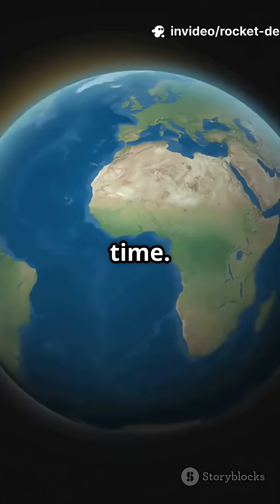Urgent Rocket Debris Warning for Filipinos: What You Must Know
Stay informed and stay safe! 🚀 On August 4, 2025, China is launching the Long March 12 rocket from Hainan, with possible debris falling near the Philippines, especially around Puerto Princesa and Tubbataha Reef. Authorities urge the public to avoid any debris due to toxic rocket fuel risks. If contact is unavoidable, use proper PPE and always report sightings to local officials immediately. The Philippine Coast Guard, BFAR, DENR, and NDRRMC are on high alert and may issue warnings to keep communities protected. Watch this vital advisory to understand the risks and safety measures.

OUTLINE:

00:00:00 ROCKET DEBRIS EMERGENCY ALERT

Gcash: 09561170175